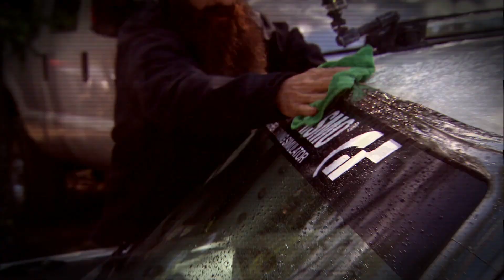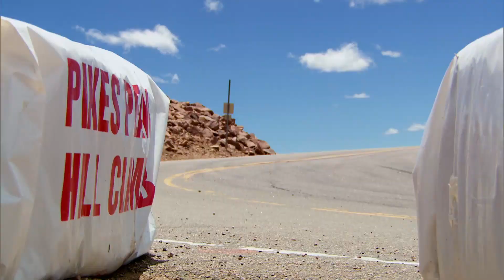Aaron participa da corrida internacional de Pike's Peak | Dupla do Barulho | Discovery Brasil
Aaron tenta melhorar seu tempo na corrida internacional de Pike's Peak em Colorado. Será que ele conseguirá diminuir seu tempo?